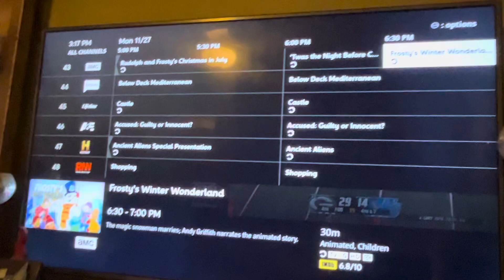Rankin bass marathon on AMC this Monday(1974-80s era)